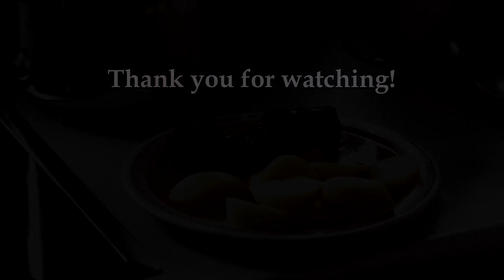Beef Roulade with Tomato Sauce.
This is my easy version of Beef Roulade. Ingredients are listed below. Beef Roulade is a traditional German dish and is famous in European cuisines. The original version is usually cook with red wine. But this version uses tomato sauce. Tomato sauce is cheaper, healthier and of course  delicious.

500 Grams thinly slice beef
1/2 tbsp. salt + 1 tsp (or to taste)
1 tsp. sweet paprika powder
1/2 tsp. garlic powder
1/4 tsp. ground pepper + 1/4 tsp.
1 to 2 tbsp. cooking oil
400ml tomato sauce
200ml water
1 large onion (chunks)
1 beef bouillon cube or your favorite flavoring mix
2 tbsp. brown sugar
1 tbsp. dried/fresh Herb
toothpick or cooking twine
For the fillings, you can use bacon, pickled cucumber, white onions, cheese and more. You can use all of them as fillings and its super delicious!